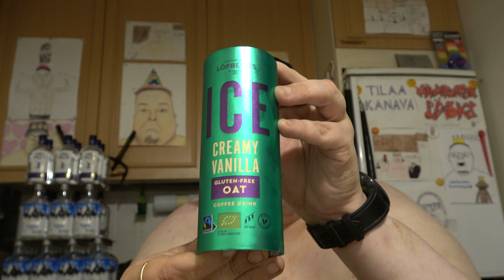Juomatesti: Löfbergs Ice Creamy Vanilla Oat Coffee Drink